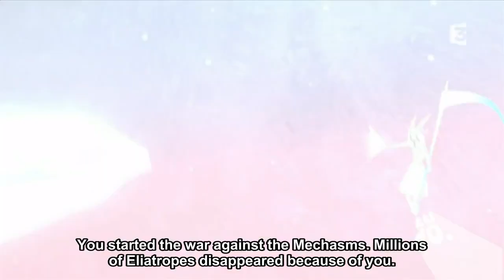Wakfu Yugo vs Qilby (First Fight) English Subbed.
I do not own Wakfu. It is owned by its official owners. Please support the official release.